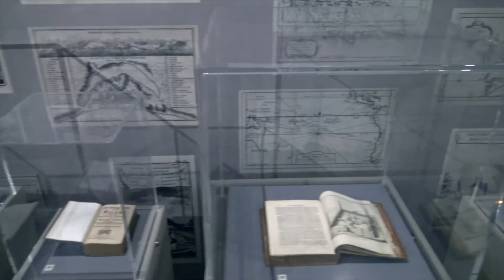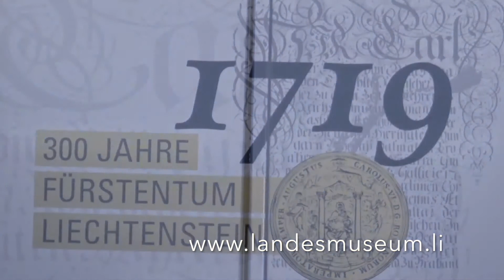Vernissage 26.2.2019 (Teil II) - Doris Beck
Hier die Vernissagerede der Präsidentin des Stiftungsrates des Liechtensteinischen Landesmuseums Doris Beck an der Ausstellungseröffnung unserer Sonderausstellung "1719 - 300 Jahre Fürstentum Liechtenstein".